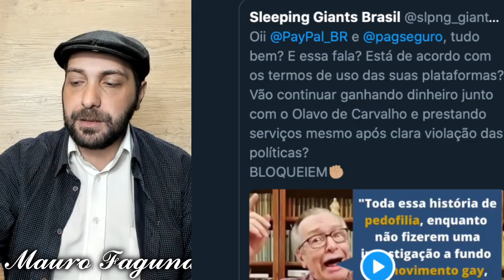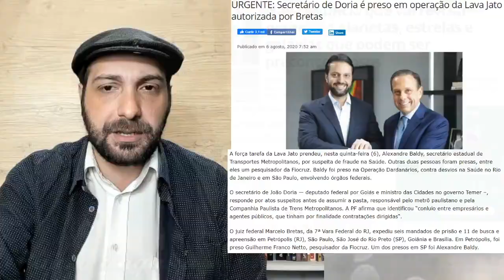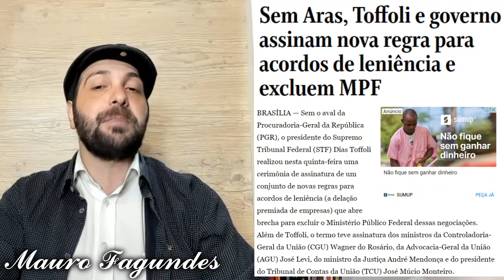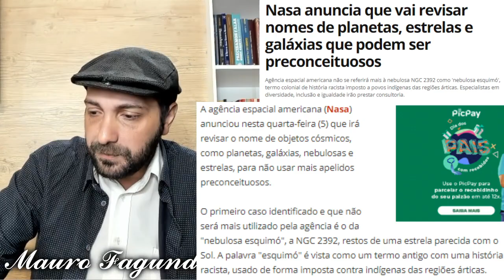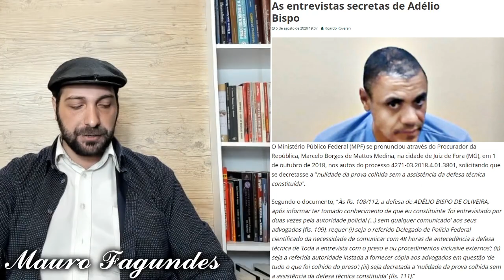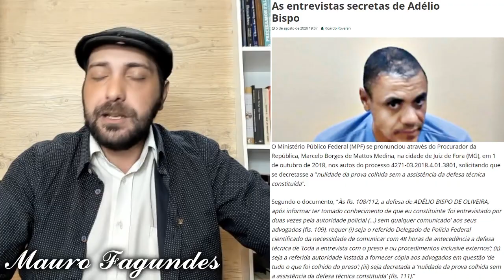FEDEU: Adélio Solto e Processo Anulado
Vamos conversar Moro é o caso Adelio Bispo